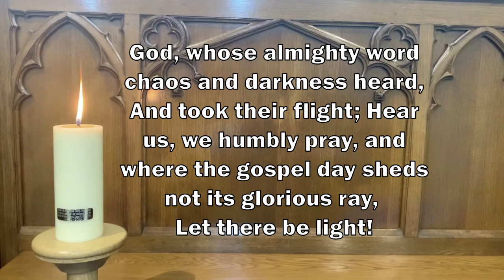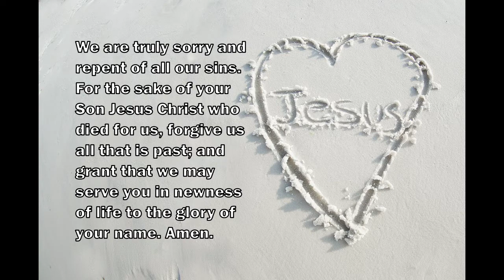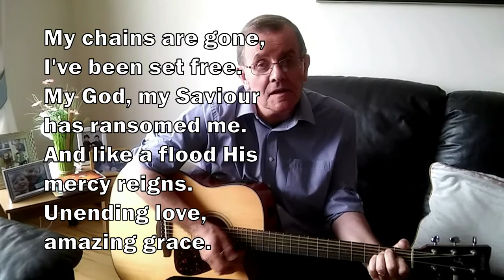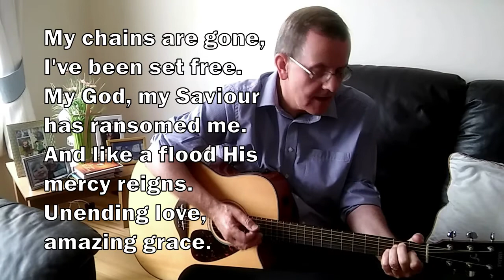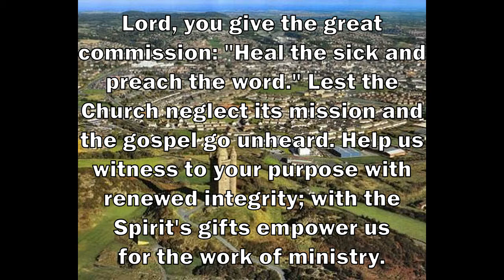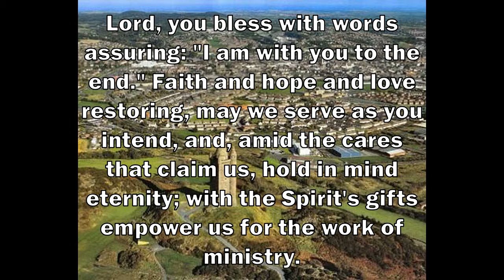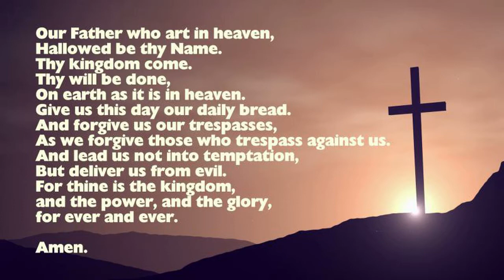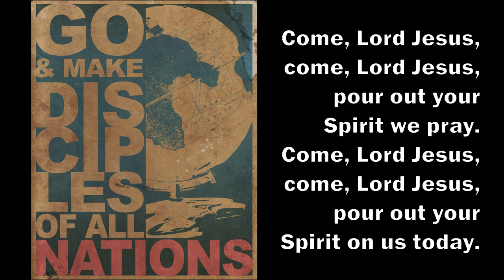Morning Worship, Sunday 23rd August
In our worship this morning, we consider the commission of God to each of us to share with others the Good News of Jesus!

CCLI: 298842.